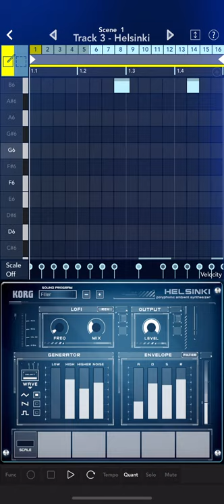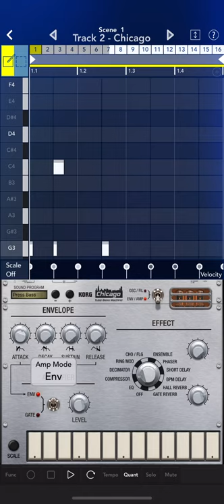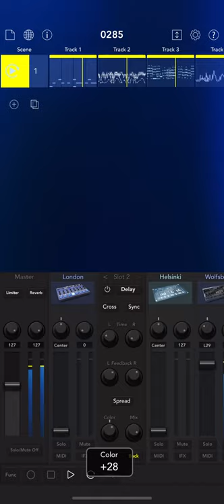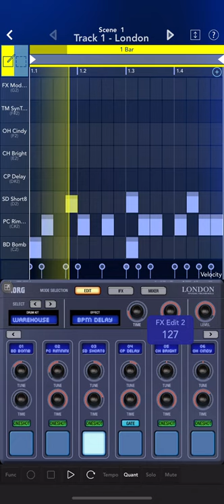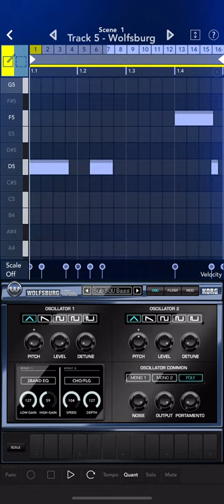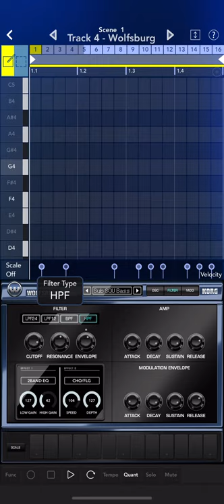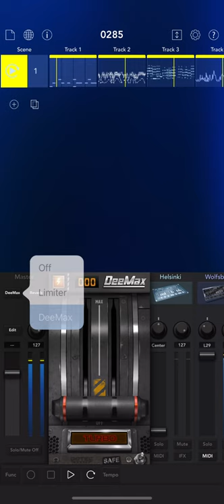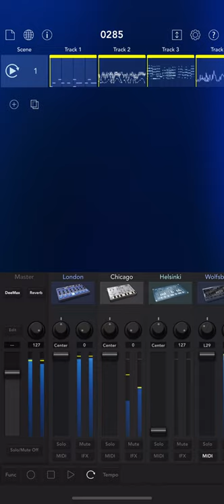Abide Serene - 0285